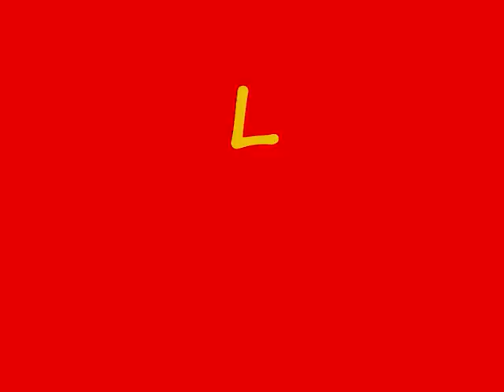Colla de Nans i Capgrossos 8 de gener 2011.wmv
Associació Vilassanesa d'Activitats de Lleure (AVAL), secció "Colla de Nans i Capgrossos". Retirada de les figures que han estat exposades a la Biblioteca Municipal Ernest Lluch de Vilassar de Mar, el dissabte 8 de gener de 2011.